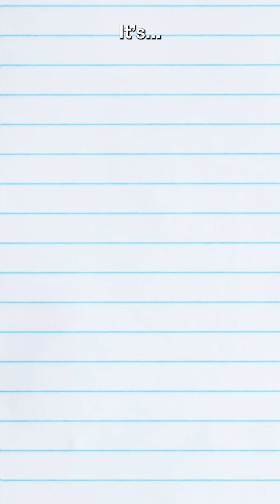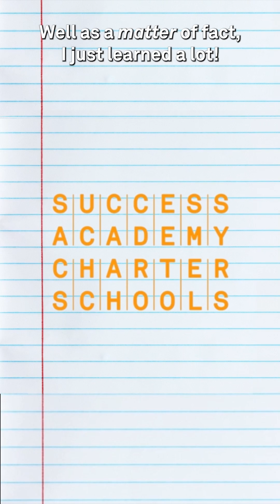Kids Explain | States of Matter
What’s the difference between a solid, a liquid, and a gas? 🌡️
Success Academy scholars break down the three states of matter — showing how scientific thinking begins early.
🧬 If you're ready for your child to become a mini-scientist, don't wait!